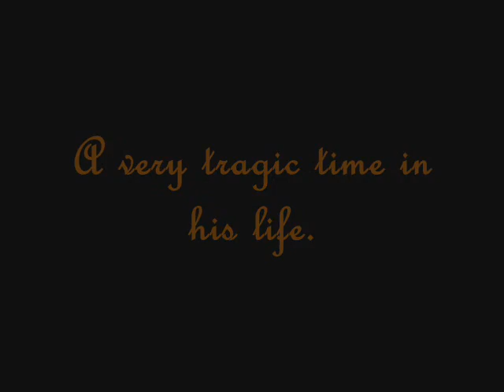Danny's boring life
Danny was really bored, so he made this really retarded vid. Dont enjoy.

j/k